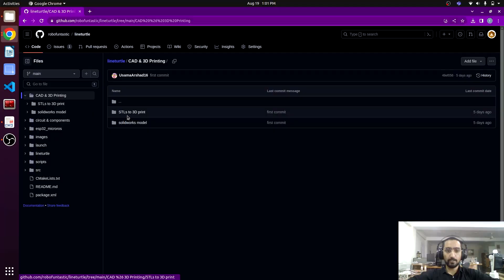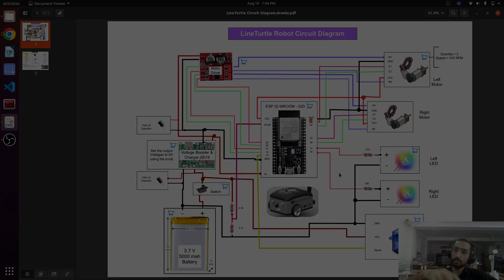Electrifying Lineturtle: Crafting the Robot's Nervous System | ROS2 for Beginners and Microros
ROS2 for Beginners: Build Your First Robot with ESP32

Welcome to the world of robotics and creativity! Join us on an exciting journey as we introduce you to Lineturtle, a project that combines hands-on learning with the power of ROS2 and MicroROS. Build a drawing robot, master command-line control, and turn your ideas into reality!

Get ready to build, create, and innovate with Lineturtle!